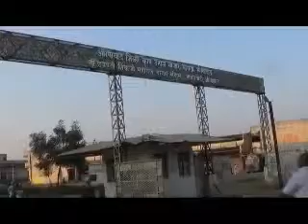तब्बल १० वर्षा नंतर होणार निवडणूक...पहा कोणती ...